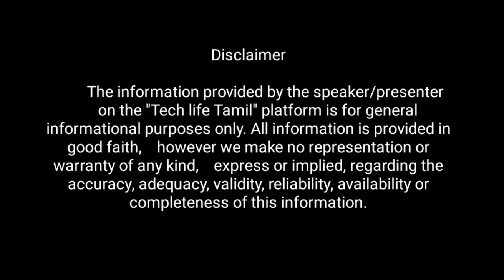டாடாவின் ஏஸ் சிப் மினி டிரக் 2023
Tata Ace Zip Gold offers a payload of 600 kg, with its gross weight of 1305 kg. Engine powering this Tata small